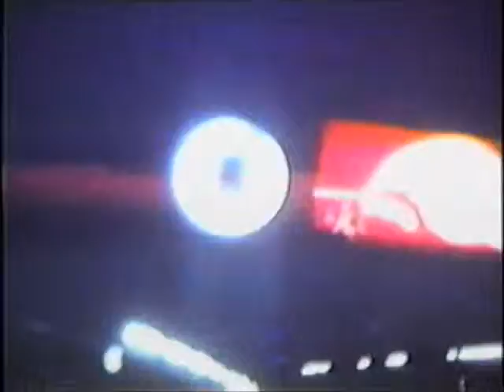Local scenes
Description